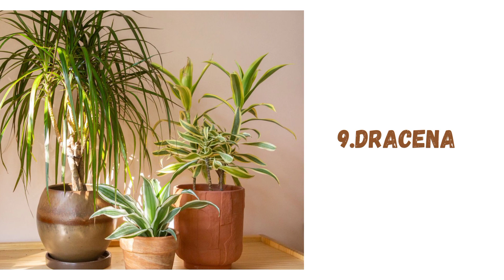10 indoor plants that you should have in your home